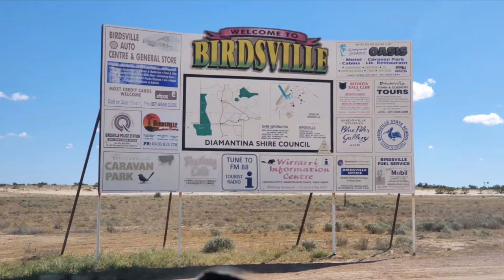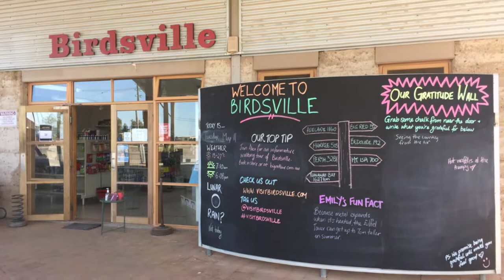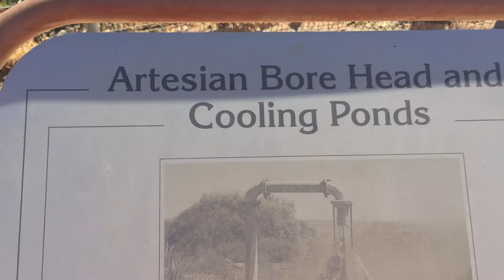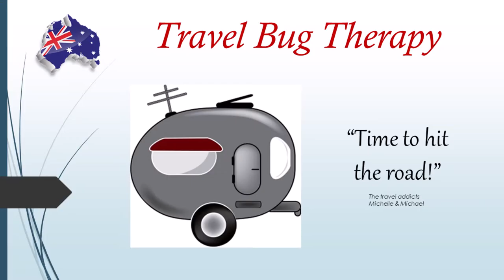BIRDSVILLE: Gateway to vast DESERTS and rich CHANNEL COUNTRY | Goyder Lagoon Channel Country Flight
“I believe every human has a finite number of heartbeats. I don’t intend to waste any of mine.” —Neil Armstrong

Birdsville is an intensely isolated Outback town and is gateway to the Simpson Desert. The town has a mysterious attraction to adventurers who are determined to travel the 500km Birdsville track and is complemented by other big events that draw thousands of people - Birdsville Races and The Big Red Bash. But we chose to come to Birdsville and experience it without the hype and crowds … and what a great decision!

Our 5-night stay at the caravan park allowed us the opportunity to do some minor repairs to the caravan and explore the town’s hot spots:
*Birdsville Hotel
*Birdsville Bakery
*Racecourse
*Big Red Sand Dune
We especially loved meeting friends (old and new), and checking out some of the other points of interest around town. But the best experience we had was a ‘Goyder Lagoon Channel Country Scenic Flight’ … absolutely amazing!